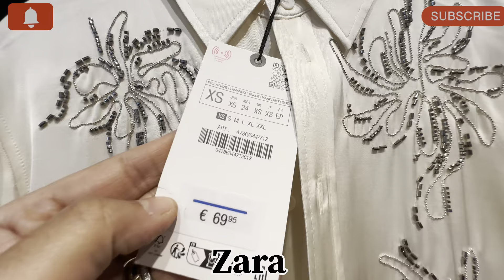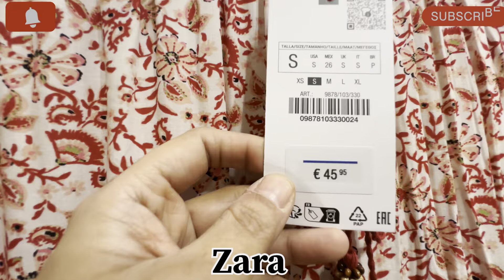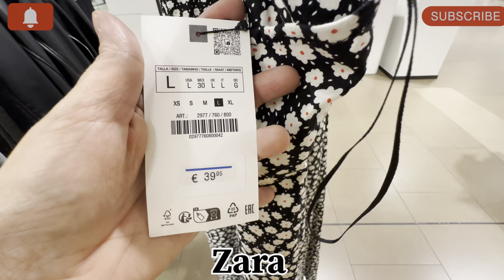New arrivals at Zara || spring shopping haul 2024 || women outlet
In my video you will see Zara brand new arrivals for women . Beautiful ootd,shoes bags etc

zara haul
zara spring haul
spring haul
zara try on haul
zara spring 2024
try on haul
clothing haul
zara spring haul 2024
zara spring 2024 haul
zara spring
zara haul spring 2024
spring zara try on haul
spring summer haul
haul,spring fashion
zara haul 2024
zara spring dresses
spring zara haul
classy spring haul
spring haul 2024
zara spring summer haul
zara spring haul zara spring

printed skirts
season outfit